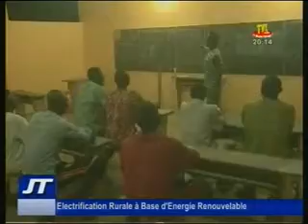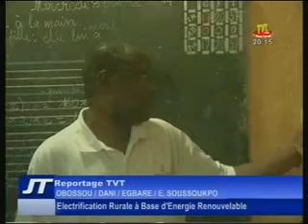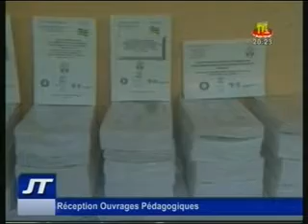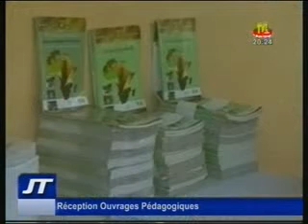JOURNAL DU 11 OCTOBRE 2014